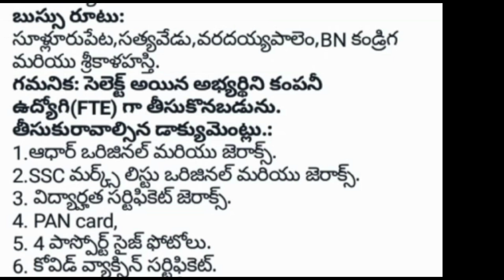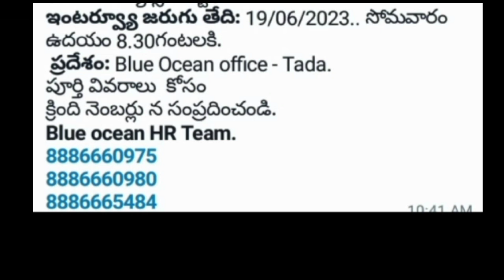Sricity Company Jobs Updates - Male And Female Job - 10Th Inter Pass Or Fail Jobs - Mnc Company Job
Sricity Job
Private Job
Company Job
Mnc Company Jobs
Male And Female Jobs
Pass or Fail Jobs